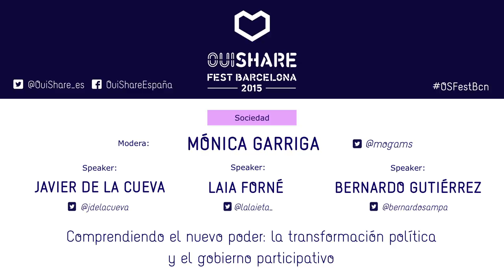Comprendiendo el nuevo poder: la transformación política y el gobierno participativo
Mesa para acercarnos a los cambios en la participación ciudadana. Javier de la Cueva, Bernardo Gutiérrez
y  Laia Forné